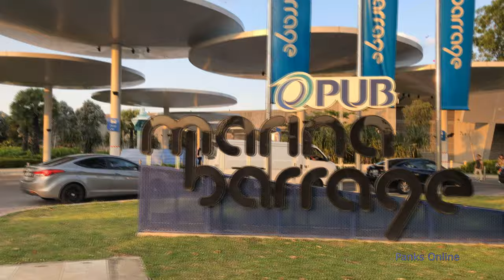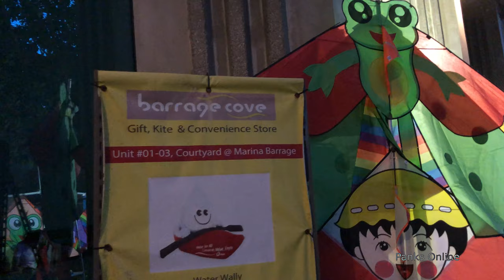Marina Barrage : Awesome place to have a picnic, fly kites or relax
The best kite flying spot of Singapore..Believe me !!!

Arrive any evening around sunset (when the day’s heat has died down a little) to see the sky filled with colorful kites of all shapes and sizes. This, along with the stunning backdrop of downtown Singapore (you can see Gardens by the Bay, Cloud Forest, Marina Bay Sands, the Singapore Flyer, and the CBD’s skyscrapers) make for one of the best photo ops on the whole island.

Marina Barrage, a project commissioned by PUB, was officially opened on 31 Oct 2008 by Mr Lee Hsien Loong, Singapore's Prime Minister.

Marina Barrage is Part dam and part tourist attraction, it has a multi-purpose attraction in Singapore, just a short walk away from Gardens by the Bay on the very southern tip of the main island.

Although Marina Barrage main function serves as a dam - aiding water storage and flood control for the whole of Singapore - most visitors know it as a place of recreation, proving especially popular for kite flying, picnic and the stunning sunset views from the main elevated section of grass looking across the city.

Build in 2008, Marina Barrage comprises a main dam stretching from Marina East to Marina South. The most-visited spot here, is the elevated patch of green spaced, accessible via a lift inside the main complex of via the futuristic looping pathway that goes up to the top.

Because of the position, the lack of any skyscrapers in the area and the fact that it’s right next to the sea help to make this place as one of Singapore’s windiest spots – perfect for kite flying.

At the background, you can see you can find Marina Bay Sands, Gardens by the Bay, the Singapore Flyer, Cloud Forest,  and the Office Skyscraper. It is a very good place to take a photo.

Marina Barrage entrance is Free.

Marina Barrage opening hour is 24 Hours.

Information Counter for gallery: From 9 a.m. to 9 p.m.

Location: 8 Marina Gardens Dr, Singapore 018951, Singapore

Getting there:
- From Tanjong Pagar MRT Station: Take bus 400 in front of International Plaza (03223)stop at Marina Barrage Bus Stop

- From Marina Bay Station and Downtown MrtStation: Take bus 400 at Marina Bay Financial Centre (03391) along Marina Boulevard stop at Marina Barrage Bus Stop

Questions? Comments? Leave them down below and I will respond :)